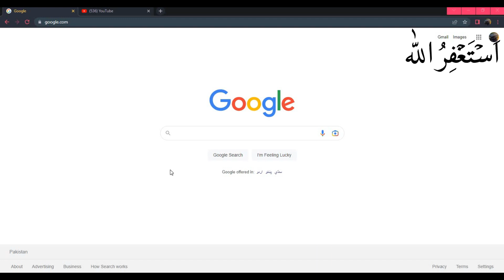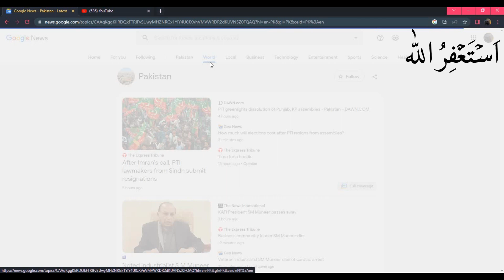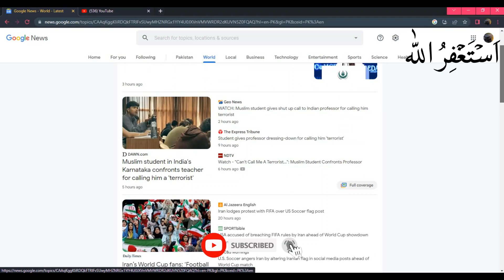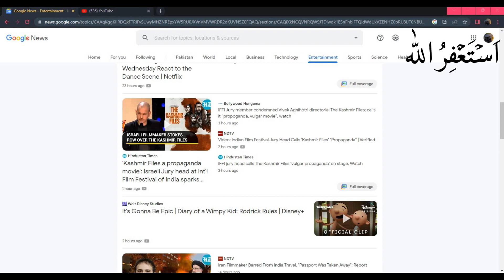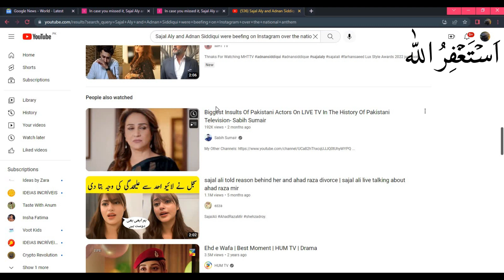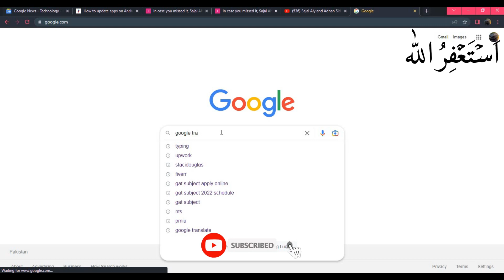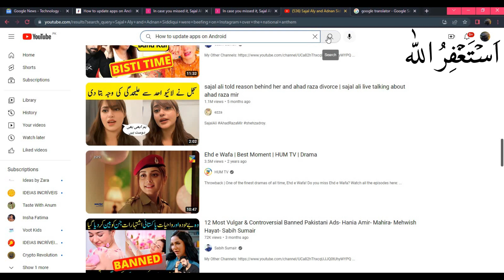Earn $1000 Per Day FROM GOOGLE NEWS | How to earn money from google | earn money online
Welcome to the World of Insha Fatima. In this Video I Am Gonna Tell You about how you can earn $1000 from google news and earn money online.

_____________________________/SOCIAL LINKS\___________________________________